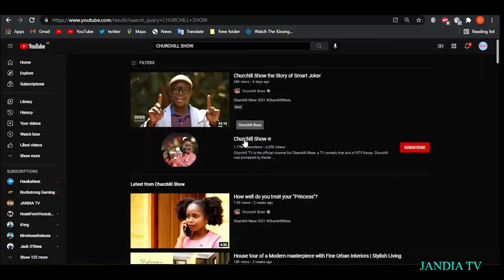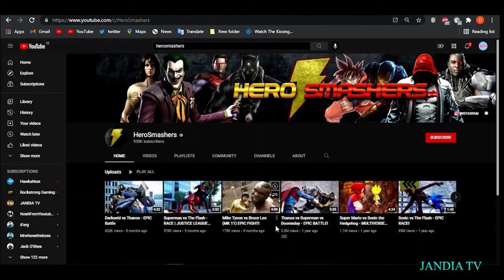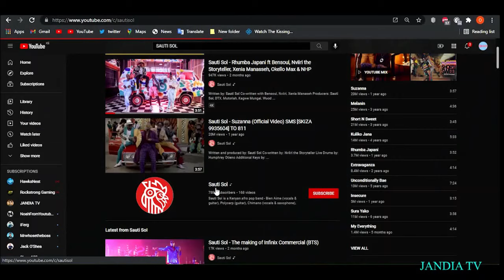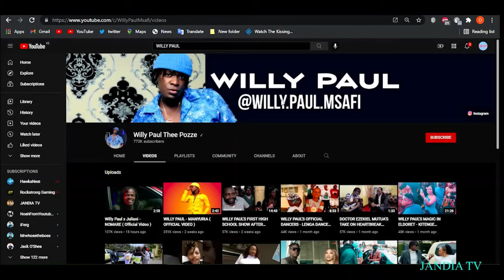TOP 10 MOST SUBSCRIBED YOUTUBE CHANNELS IN KENYA 2021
JANDIA TV is the best source for entertainment news about the celebrities we love.